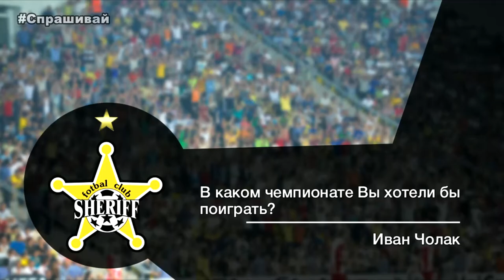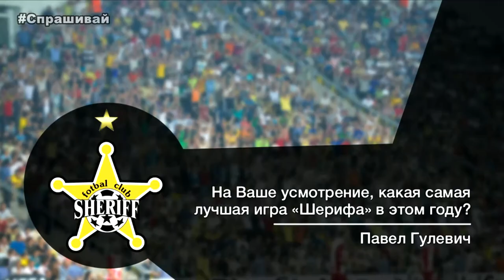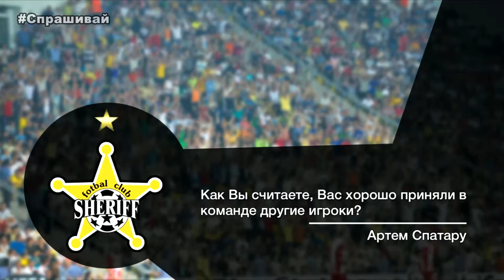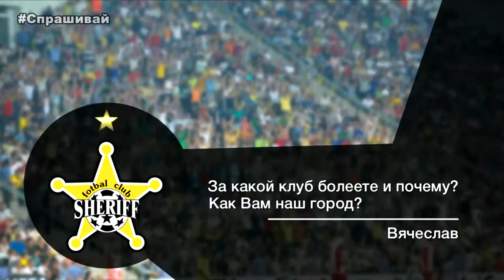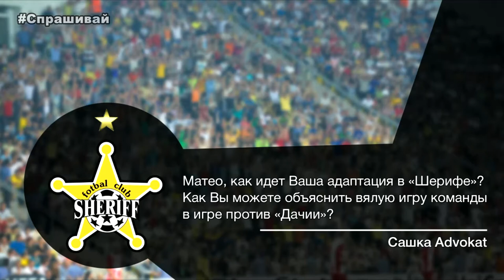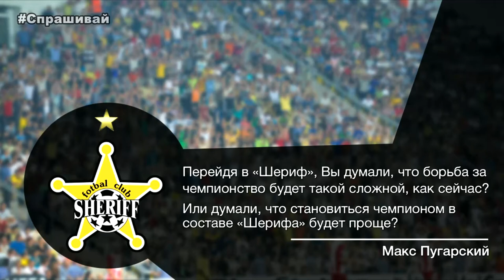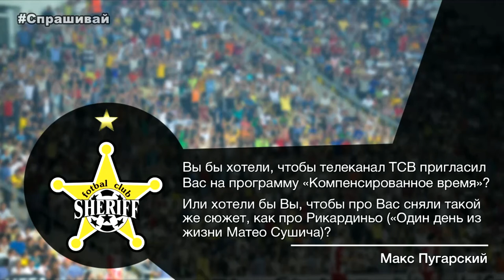Спрашивай: Матео Сушич. ФК «Шериф» / Ask: Mateo Sušić. FC Sheriff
Гостем последнего выпуска программы «Спрашивай» стал боснийский защитник «Шерифа» Матео Сушич. Программа доступна на страничке клуба в YouTube и на официальном сайте команды.

Матео ответил на все вопросы, которые задали ему вы, уважаемые болельщики. Программа записывалась накануне кубкового матча с «Милсами», поэтому некоторые ответы завязаны c этой игрой. Смотреть всем!

Карьера футболиста, футбольный клуб «Шериф», клубные предпочтения и телевизионные проекты - обо всём этом Матео Сушич рассказал уже в третьей серии новой программы «Спрашивай».